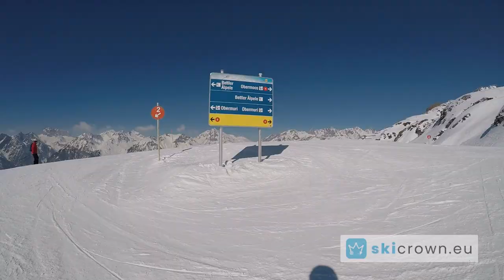Sonnenkopf Klöstertal Vorarlberg Austria / ski run 2, short video 55"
Plan your best ski trip with our Glacier Ski Guides!

⛷️ ski run 2 - Mittlere Muriabfahrt
Sonnenkopf Klöstertal
Vorarlberg – Austria

❄️Level of difficulty: red ski run
❄️Length of the ski run: 2 000 m
❄️Altitude difference: 347 m
❄️ Average gradient: 17%

Get access the following features of the skicrown.eu app:
📲 Ski run search ⛷️ TOP 1500 best ski runs in Europe
📲 Selected sets of runs
📲 1400 photos & 400 videos
📲 Saving ski runs and winning skicrowns
📲 Interactive map to find your location
📲 History of completed runs and skicrowns you’ve won. You can access pictures and share your ski run completion and skicrown achievement CERTIFICATES.

See you on the slope!